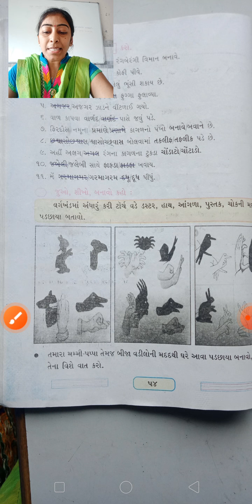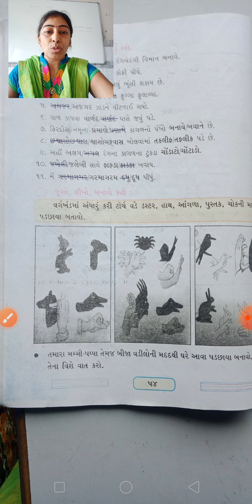ધોરણ 3 ,કલશોર ,પાઠ્યપુસ્તક , પાઠ 4 સસલાની પાછળ કૂતરું , પેજ નં 52 થી 54